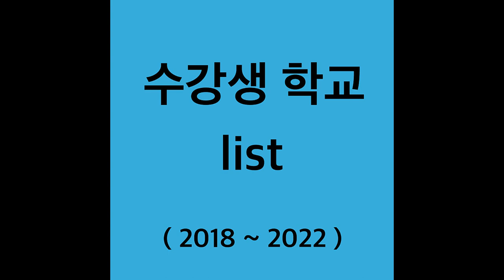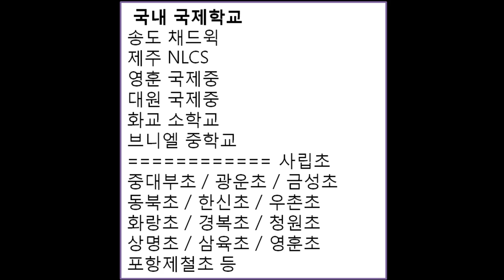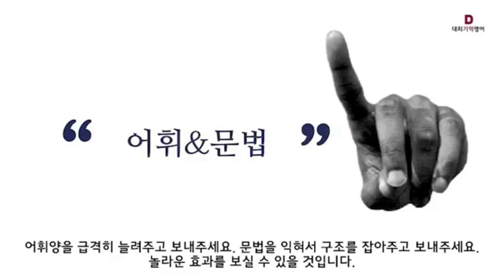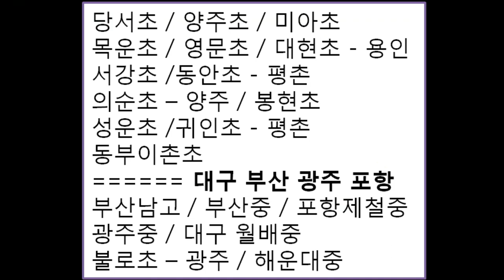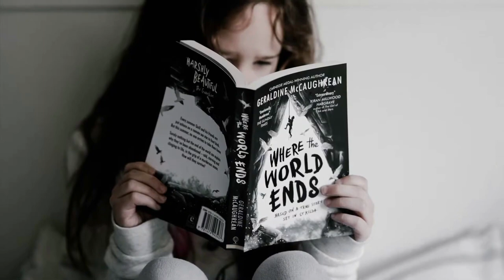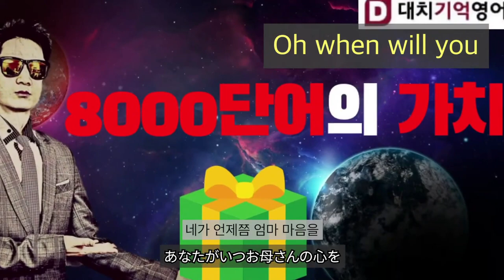중계동영어학원,중계동학원,은행사거리영어학원,중계동영어,중계영어학원,[단어암기] 썰 - 단어부터 끝내주는 영어를 주장하는 2가지 이유